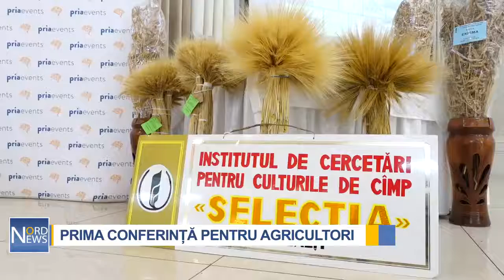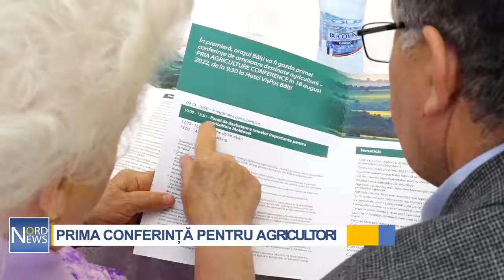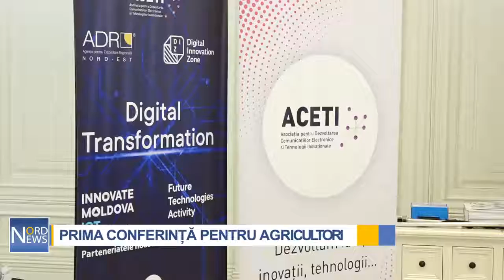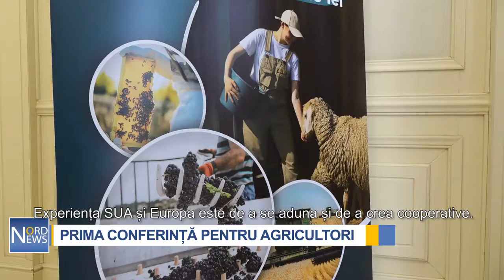Despre PRIA AGRICULTURE CONFERENCE care a avt loc în or. Bălți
🎥Vă invităm să urmăriți un reportaj realizat de Nord-News despre conferința de ieri 🍎🚜PRIA AGRICULTURE CONFERENCE, care a avut loc în or. Bălți și a adunat autoritățile locale, fermierii şi reprezentanții din domeniile conexe ale agriculturii, comunitatea academică și reprezentanți ai instituțiilor financiar-bancare, prin care Ministerul Agriculturii și Industriei Alimentare, Primăria mun. Bălți, Agenția de Intervenție și Plăți pentru Agricultură (AIPA), Institutul de Cercetări pentru Culturile de Câmp „Selecţia” din Bălţi, Federaţia Naţională a Fermierilor, reprezentanții Livada Moldovei și mulți alții.

În cadrul evenimentului, au fost dezbătute teme de interes major pentru fermieri și nu numai, au fost discutate provocările din acest an, precum și soluțiile și oportunitățile din sectorul agricol. Iar la final publicul a putut face cunoștință cu istoriile de succes ale antreprenorilor, care și-au împărtășit frumoasele povești și experiențe.

📣Vă invităm să urmăriți conferința în reluare pe paginile noastre de Facebook și LinkedIn